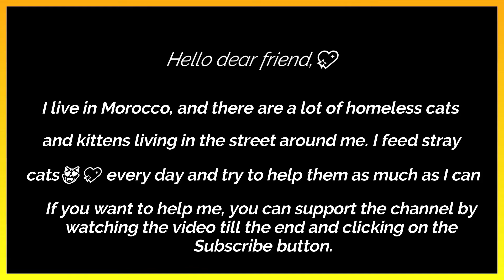The weather is beautiful and the homeless cats are even nicer after they have their bellies filled